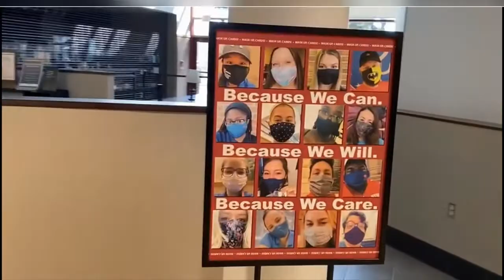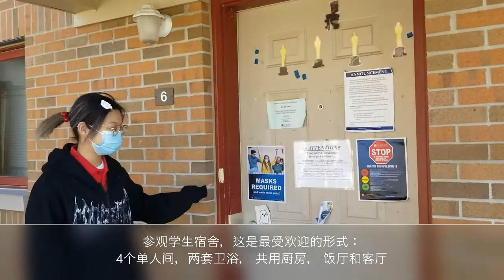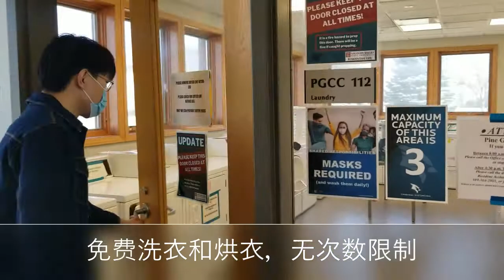v2 Virtual Campus tour for CCNU students 2021 Spring